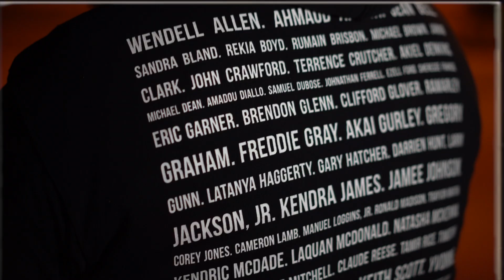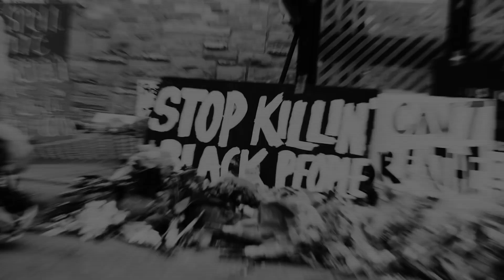Sens Musiq - Unapologetically Black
Sens Musiq aka Nakia Gorden back with another banger. With all thats going on in the world, its refreshing to hear and see some Black Pride.

produced by @RecoWest

Edited and Directed by @DionLack

Lacktoast Entertainment is a Filmmaking company in Los Angeles. The team is a collaboration of two creators @DionLack @TwillaAmin